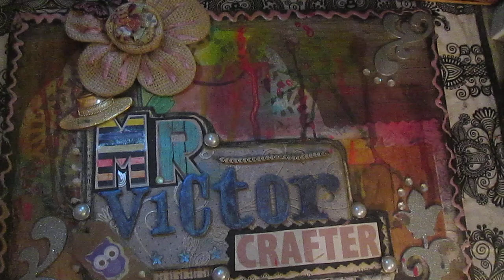Another shock condition